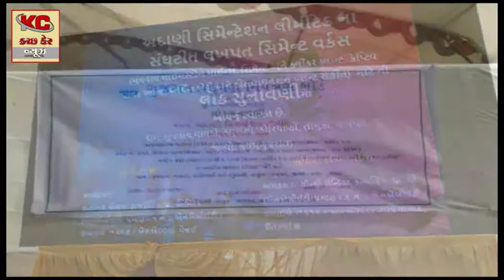ગુજરાત પરદુસ્ણ બોર્ડ નિયંત્રણ બોર્ડ દ્વારા સૂચિત પરિયોજના ની લોકસુનવણી ના ક્ર્યાકર્મ નું આયોજન